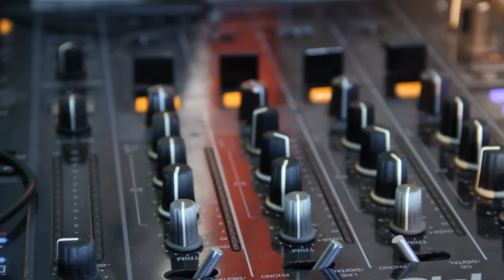EL QUE LE METE RICO - KIKE MOUSE ( VÍDEO OFICIAL )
TEMA : EL QUE LE METE RICO
INTERPRETE : KIKE MOUSE
ALBUM : COSAS SERIAS
GRABACION Y MASTERIZADO : SURPRICE MUSIC
PRODUCCION FILMICA :
CAMARAS . CRISTOPHER TARAZONA
ASISTENTES DE PRODUCCION : CRISTiIAN MEJIA LOPEZ
                                                   JAVIER CAPUCHO C .
                                                   YERSON ABAD
CO - PRODUCCION : BANGGU PRODUCCIONES
PRODUCCION Y DIRECCION GENERAL : PANTERA RECORDS

CONTACTOS KIKE MOUSE

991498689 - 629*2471